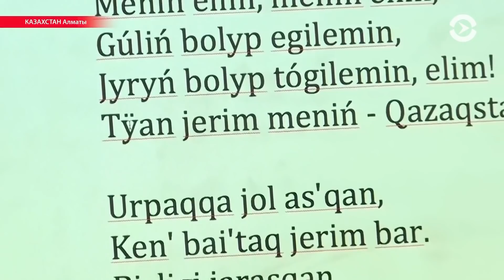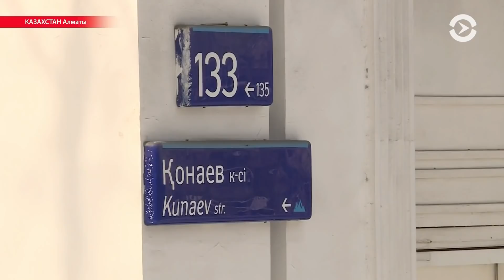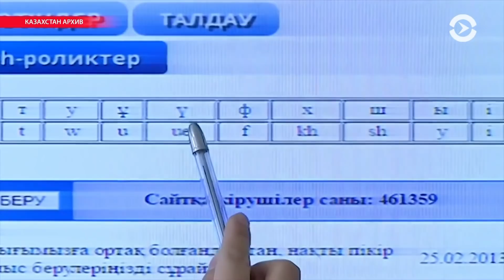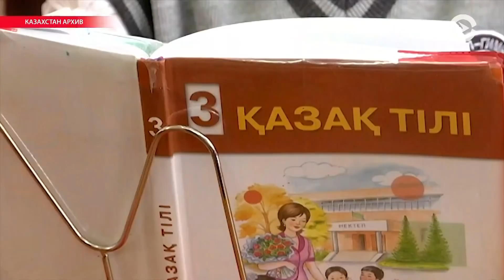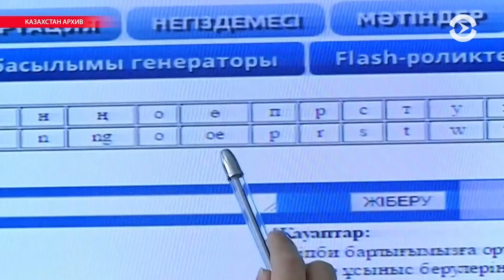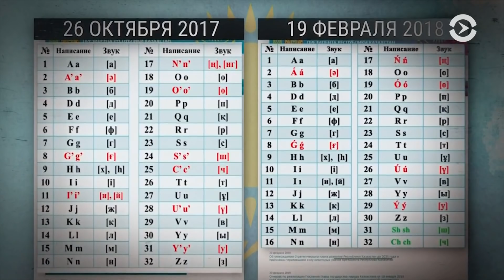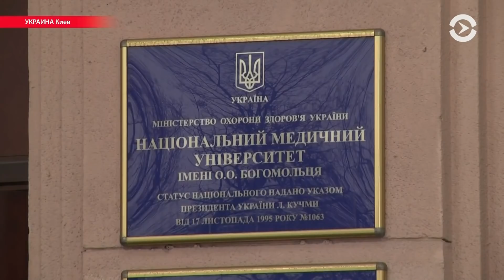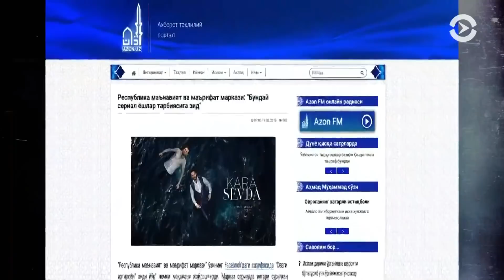Казахстан: ещё один вариант алфавита | АЗИЯ | 20.02.18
1:03—Президент Казахстана утвердил очередную графику алфавита. Народ ждет дальнейших изменений.
10:41—Массовая амнистия в Узбекистане.
11:47—Межведомственная комиссия нашла виновных в аварии на ТЭЦ Бишкека.
17:30—В Казахстане огласили официальную причину пожара автобуса рейса Самара-Шимкент, в котором погибли 52 человека.
18:13—Студентка из Туркменистана свела счеты с жизнью в Киеве.
22:09—В Узбекистане пристановлен показ турецкого телесериала "Чёрная любовь" (Kara Sevda).